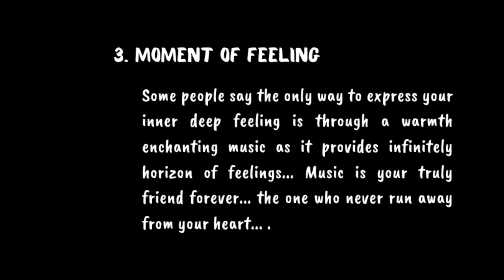15th IPA Anniversary Concert the Dynamic Duo , Segment -4A: PLAY OF IMAGINATION